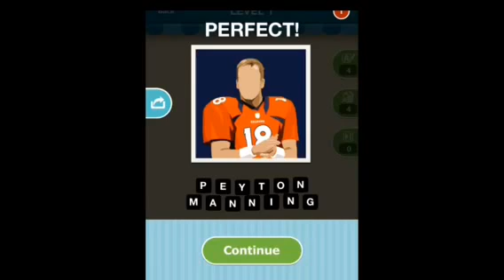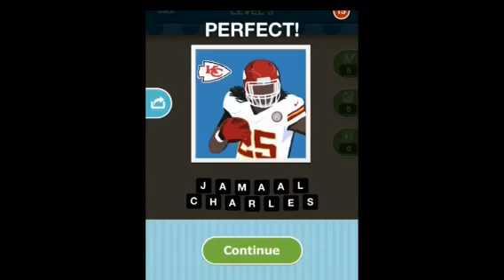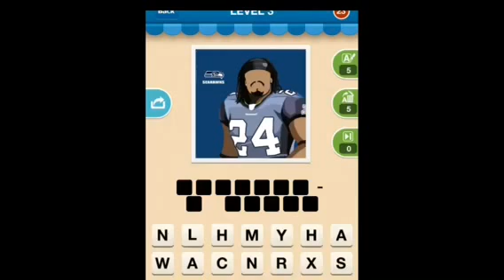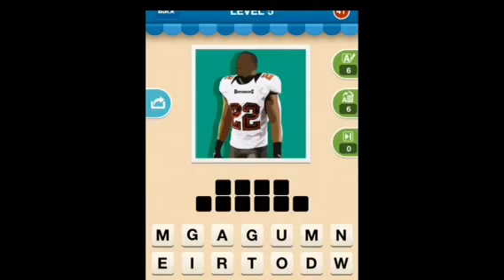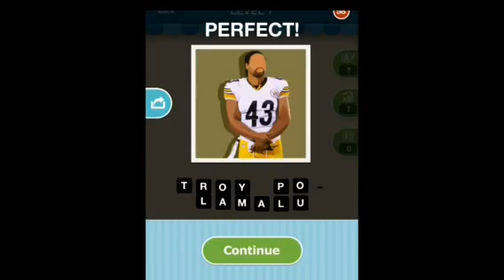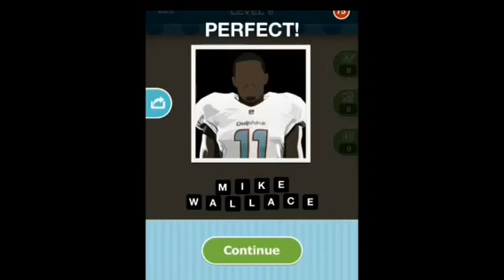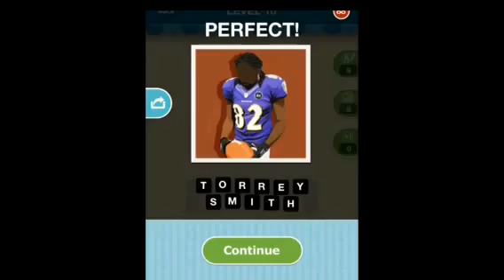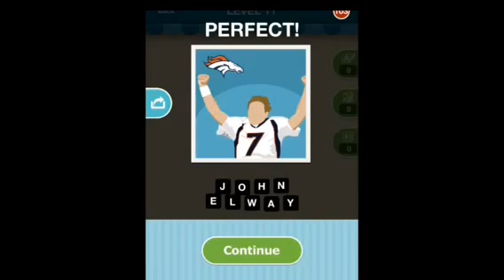Hi Guess the Football Star - Level's 1-11 Answers 1-103